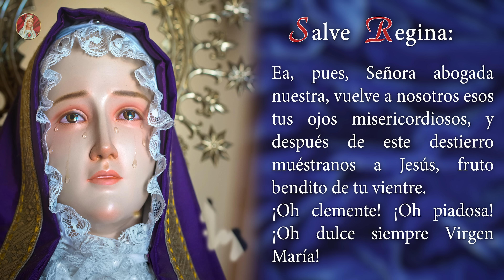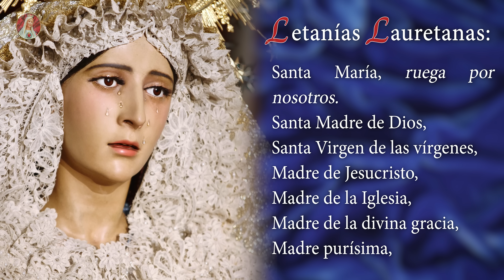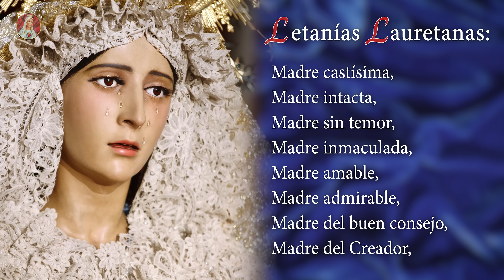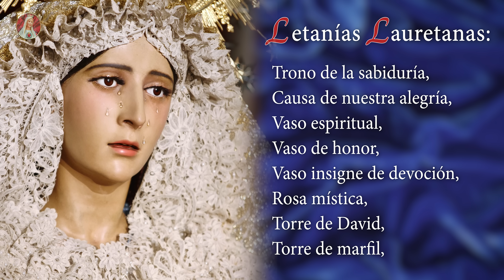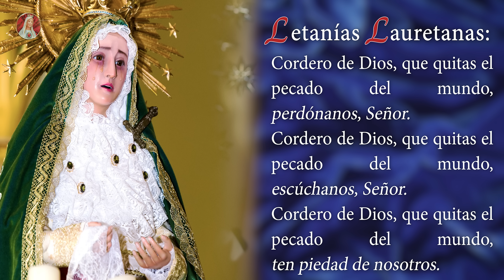Santo Rosario de Hoy | Viernes 27 de Enero - Misterios Dolorosos